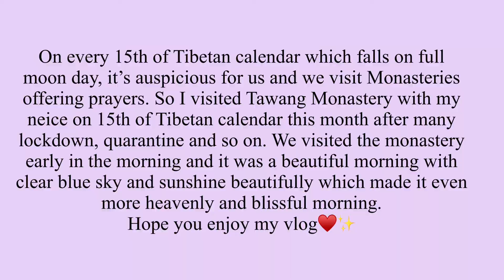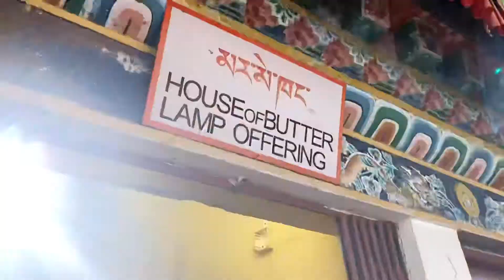Weekly Vlog || Visited Tawang Monastary with my neice || one fine day | Tsering Vlogs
Firstly, thank you all for stopping by and watching my vlog.♥️

A little information about Tawang Monastary

About 2 Kms from the town is the Tawang Monastery. The Monastery is the second biggest and oldest in Asia and is known as the Tawang Ganden Namgyal Lhatse i.e., the celestial paradise of divine site chosen by the horse was founded by Merag Lodroe Gyamtso in the year 1680-81. The Dalai Lama gave him a painting of goddess Palden Lhamo to be kept in the monastery. The 8 m high glided statue of Lord Buddha dominates the sanctum. The great rotating prayer wheels, priceless thangkas, the drone of monks in prayer, sputtering butter lamps are an evocative vision. The Tawang Monastery has a residential building for the monks, a library, a museum and school for the basic education. Pierced atop a hill dominating everything around and below it is an enormous yellow-roofed Tawang monastery which was originally a large and fortified complex strategically sited where the caravan routes from Tibet, Bhutan and West Kameng met. The place is also famous with the legend of 7th Century A.D., King Kalawangpo and Khandro Drowa Zangmo, known as rTa nag mandal sgang.

Source: tawang.nic.in

Keep supporting 💞✨